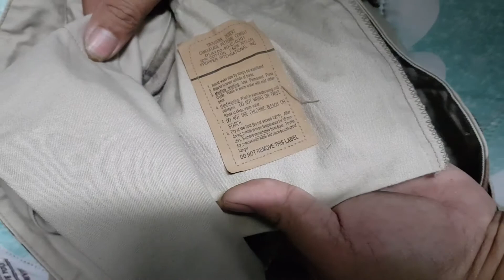กางเกงทหาร USA ลายพราง DBDU Desert Battle Dress Uniform หรืออีกชื่อหนึ่งคือ ช็อคโกแล็ตชิพ